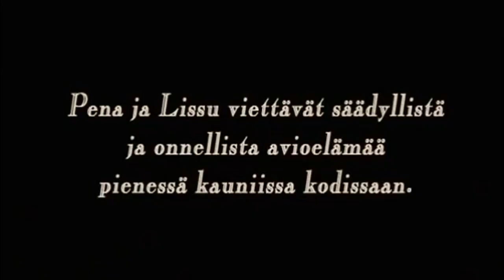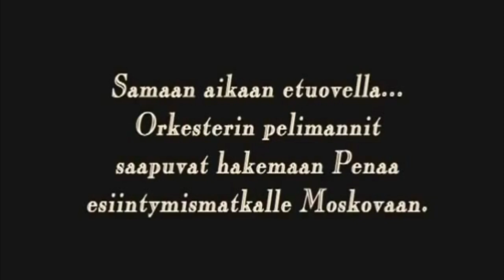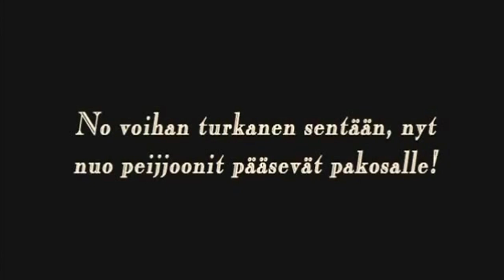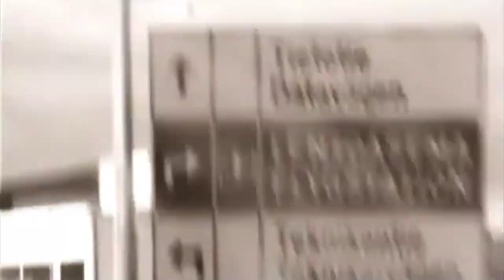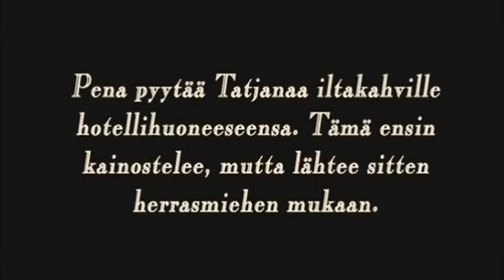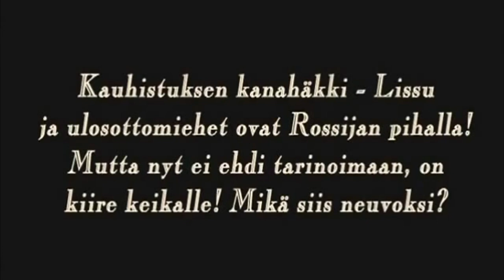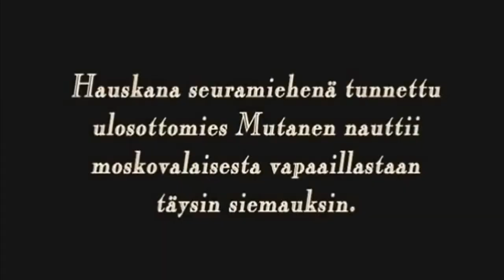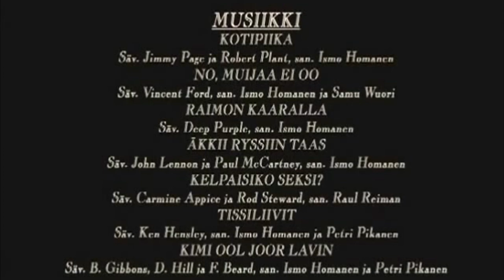KESÄLESKET SYÖKSYKIERTEESSÄ (FULL MOVIE DOCUMENTARY)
Bändin kokemiin tositapahtumiin perustuva dokumenttielokuva.

Peten mieliksi pistin videot samaan pakettiin
-Tommi